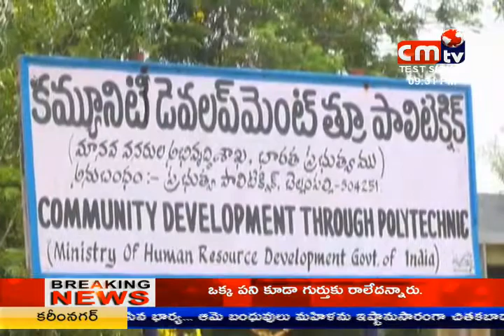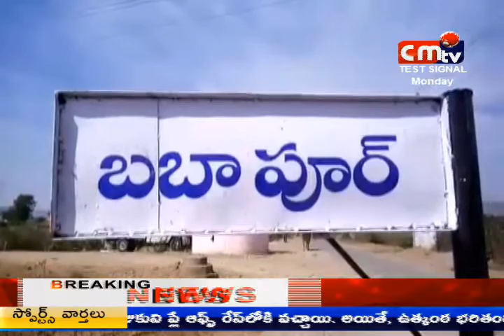CMTV (CoalMine TeleVisions) news //14/05/2018// 08:00 pm//